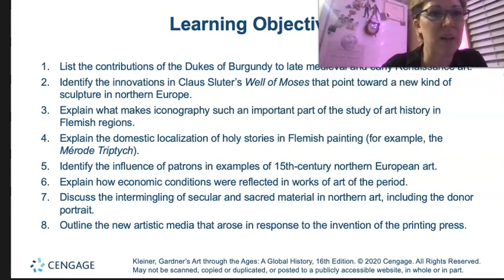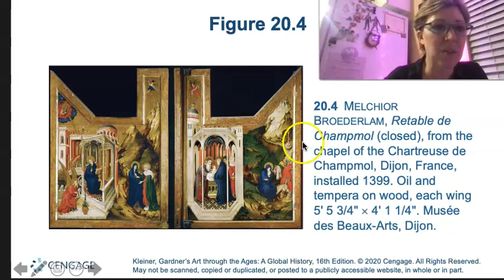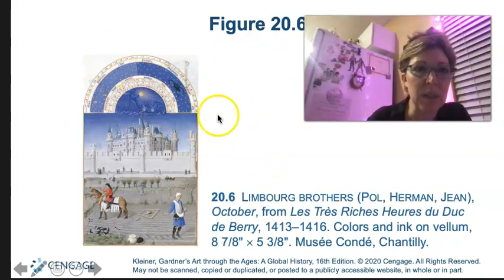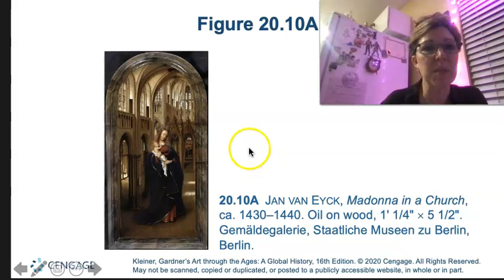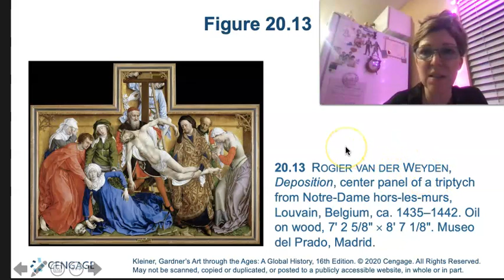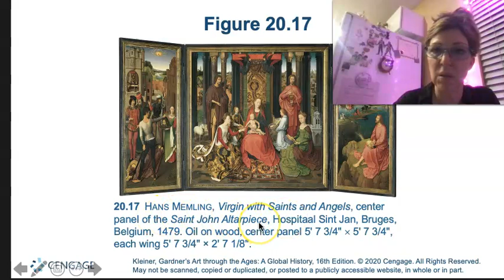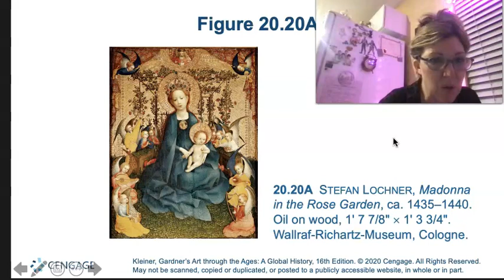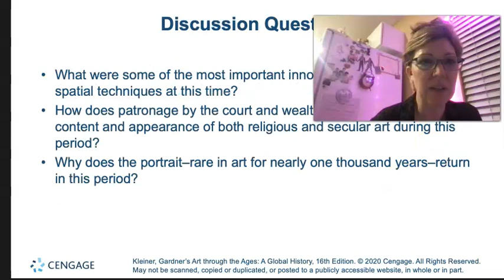Chapter 20 Late Medieval and Early Renaissance Northern Europe